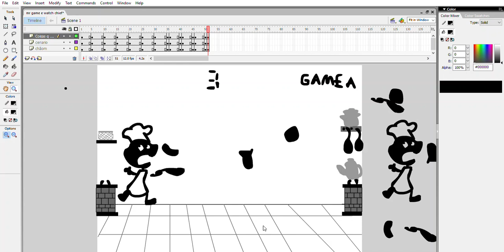mr game e watch chief(Animação)